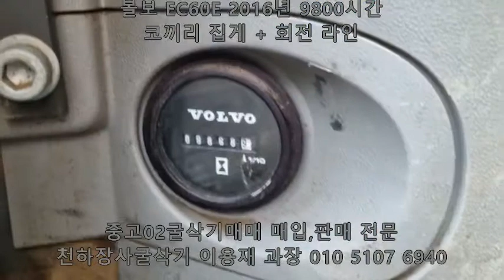볼보 02굴삭기 EC60E 2016년 코끼리집게+회전라인 매매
★ 제조사 : 볼보
★ 모델명 : EC60E
★ 년  식 : 2016년
★ 가동시간 : 9800시간
★ 구  성 : 본 바가지 + 코끼리 집게 + 회전라인
★ 위  치 : 경북 고령

★ 미니~10급/W 굴삭기 정보,가격,시운전 ★

내차시세?매입?

중고굴삭기 매입,판매 전문 이용재 과장